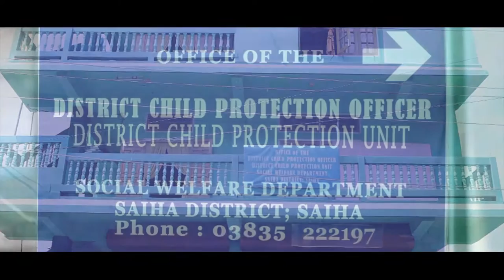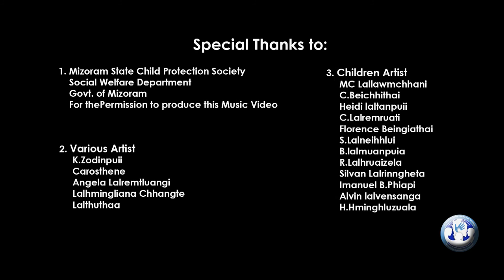Various Artists - ICPS Vul zel rawh se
Words - District Child Protection Unit Saiha
Tune -  T. Beirapha
@ Fine Tune Records